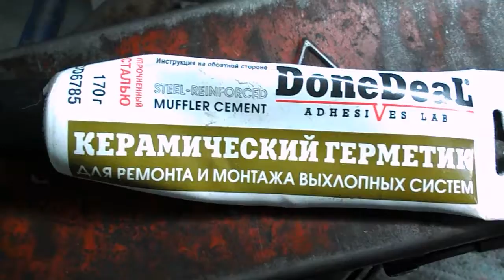Шевик 443 = Олег = разрыв штанов и пробой прокладки = 26 09 2017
разрыв штанов , пробой прокладки = стандарт .
ставим метку , снимаем абсорбер , откручиваем штангу на рессивере , отключаем кислородник , снимаем стабилизатор , подвешиваем среднюю часть , снимаем приёмные штаны , накладываем вертикальные швы 1,5-2 см сваркой  , обмазываем герметиком швы , сажаем прокладку от шевика (!) на герметик , меняем графитовое кольцо с болтами .

 работа около  1 часа , прокладка , гайки коллектора ваз 2108 , графитовое кольцо с болтами , KEMPI  - сварка .